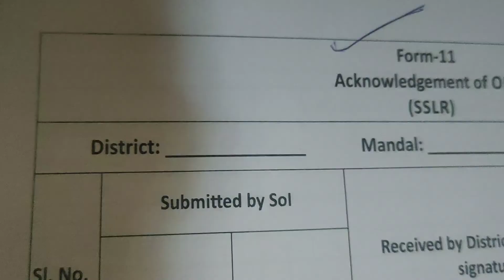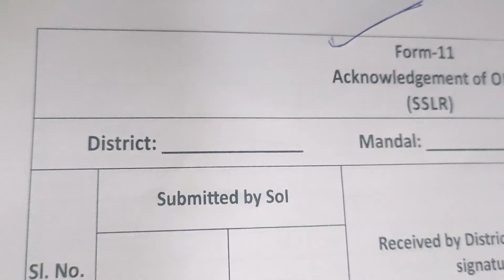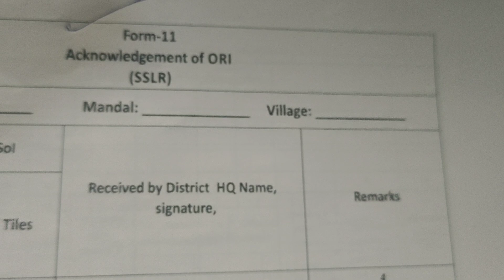Form-14 acknowledgement of ORI